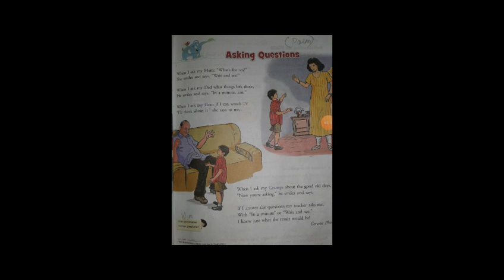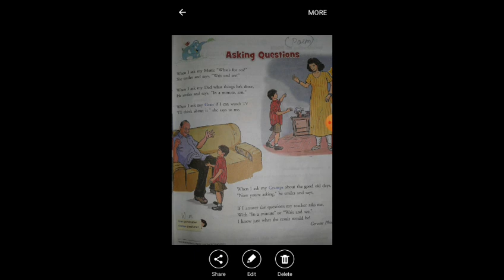V STD English poem 04